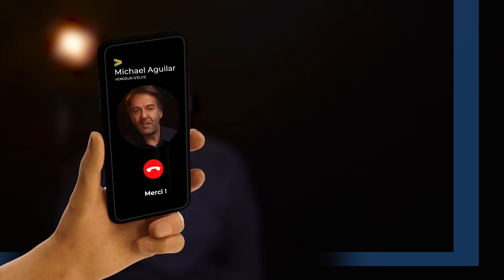Une technique de vente hyper efficace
Cette technique de vente et d'influence est totalement méconnue et donc très efficace parce que très peu utilisée. Vos prospects seront agréablement surpris et vous diront plus facilement "Oui" quand vous l'utiliserez. Essayez-la, vous ne pourrez plus vous en passer.

Je suis Michaël AGUILAR conférencier professionnel expert en efficacité commerciale.

Je vous propose 9 conférences "électrochoc" qui marqueront la mémoire de vos équipes  :
☑ Les secrets des vendeurs d'élite
☑ Conquérir ou Périr
☑ Vendre quand les temps sont durs !
☑"Faisez" la différence ! (suscitez la préférence, distancez la concurrence)
☑ Marge ou crève !
☑ Vendre à l'ère digitale
☑ Les secrets de la motivation
☑ Les secrets de la persuasion
☑ Donnez envie ! (Arrêtez de vendre, faites-vous acheter)
☑ Mental Monumental

Je suis l'auteur de 12 best-sellers parmi lesquels :
- VENDEUR D'ELITE
- VAINCRE LES OBJECTIONS DES CLIENTS
- LES ACCELERATEURS DE VENTE
- CONCLURE LA VENTE
- L'ART DE MOTIVER
- BOOSTER BOOK

Je dirige le cabinet VENDEURS D'ELITE qui propose des formations et Master Class pour les équipes commerciales et managers commerciaux.